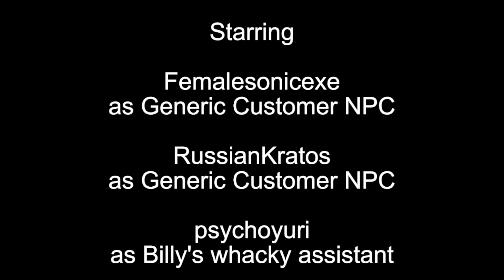Absorbent Infomercial Ep 01 - Skit 103 - MDC Vr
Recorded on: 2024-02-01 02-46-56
Game: VrChat
World: Audience Anarchy
Group: Murder Drone Community
VrChat Group ID: MDC.3613

The_Dedly
The Pevil
SSGYT
Sky55
sandydoodler
RussianKratos
Random14
psychoyuri
Pandoras.box
Midnight-V
Kanata20
godzillaexe1
FlintEXP
Femalesonicexe
demarci
darklord54
CrazyRedneck
captaincringe.8
AbyssalCross
BrokenProgram
GWD900B
-- ZAKO LINE --
Devon The Ad
Thedark228